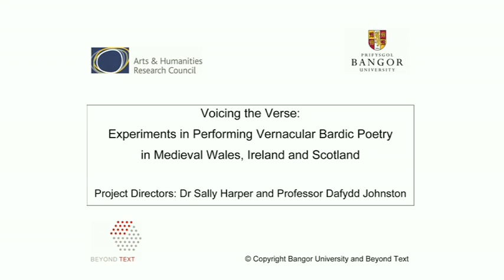VOICING THE VERSE : Y GERDD AR GÂN 7/35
Twm Morys (b.1961): 'My first love was a plover':  a modern cywydd in English. Performed by / Perfformiwyd gan Twm Morys.
© Copyright Bangor University and Beyond Text

This is an excerpt from the debut performance of Datgeiniaeth, the group reviving the lost medieval art of that name, at Bangor University in Wales in May 2009. Datgeiniaeth was the rhythmic vocal art of performing bardic verse in medieval Wales, with percussive or stringed accompaniment. Bardic verse was not designed as poetry to be read privately but as lyrics for musical delivery, full of rhythmic trickery, each line rich with complex rhymes and alliterations. The focus was on the tongue, used as a percussive instrument, and not on singing melodies. This extraordinary style of vocal music has been revived using the original bardic grammars and musical records (particularly the Welsh harp tablature copied by Robert ap Huw in the early 17th century) by the musician and scholar Peter Greenhill through decades of investigation.

Datgeiniaeth gratefully acknowledges the support of the Arts Council of Wales, Siubhal, the Arts and Humanities Research Council and the University of Wales in preparing this performance.